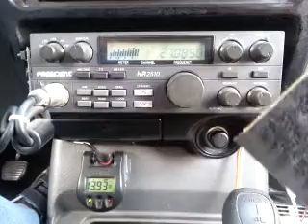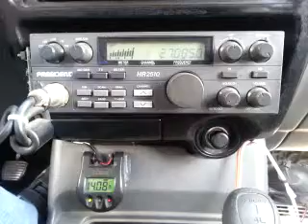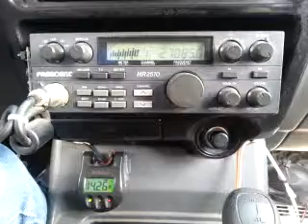03-01-2015 ModSqd TroubleMkrMS 148Canada NiteOwl/FL BlindBarber/IN